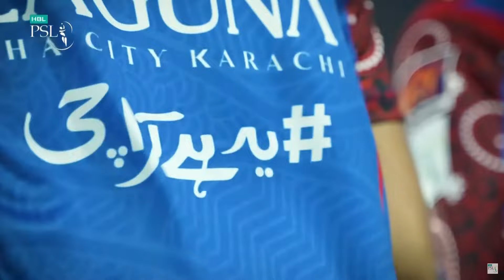Karachi Kings vs Peshawar Zalmi | Pitch Side Pre-Match Studio Show | Match 2 | MI2T